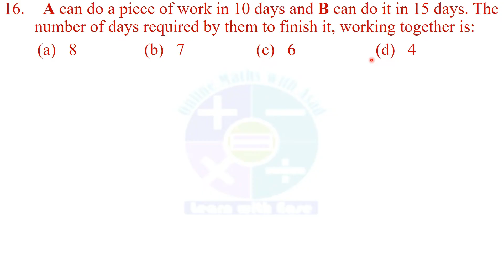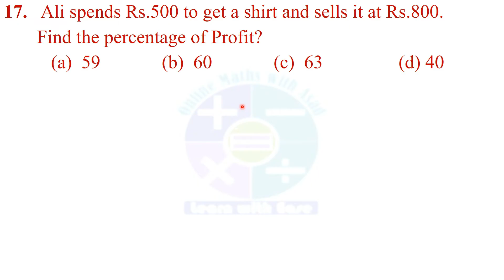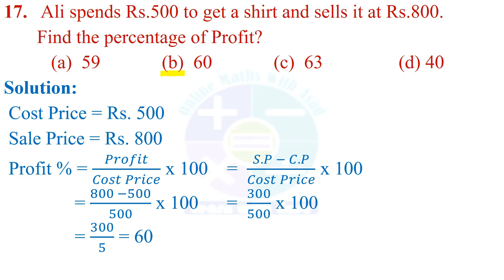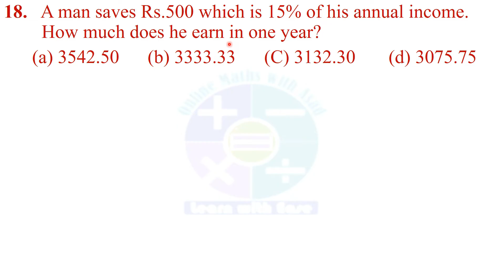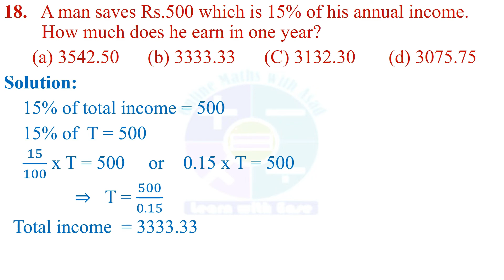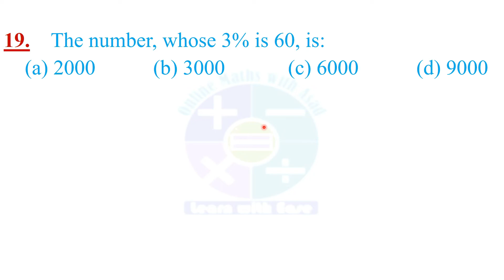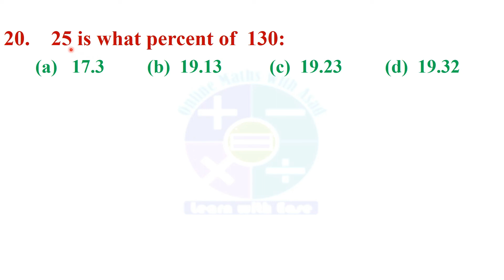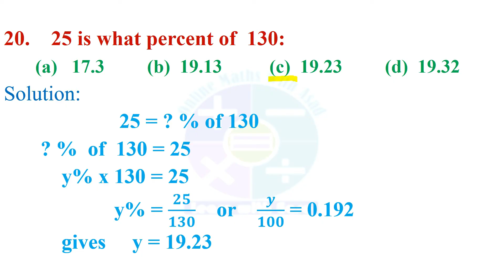FPSC MATH BASIC MCQs - Basic Arithmetic for FPSC - part # 04 | online math with asad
FPSC MATH BASIC MCQs - Basic Arithmetic for FPSC - part # 04
Assalam o alaikum, friends and viewers this video covers the topic of  math basic arithmetic mcqs for fpsc and ppsc, taken from the past papers of fpsc and ppsc. Math basic questions of multiple choice are essential and important part of all kind of job test for fpsc, ppsc , nts and other competitive examinations.
This video includes the topic of percentage, ratio and proportion questions.
Links for the previous videos are as under:
fpsc math,
ppsc math,
math basic mcqs for fpsc test,
basic arithmetic for fpsc,
fpsc math past papers,